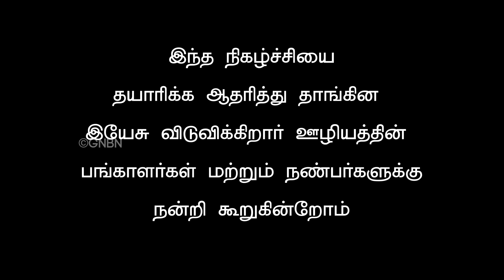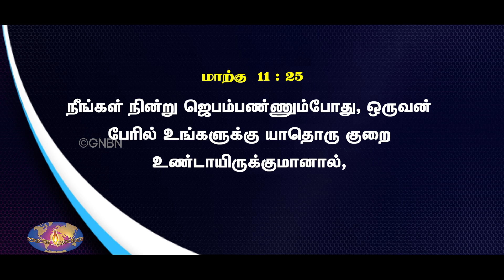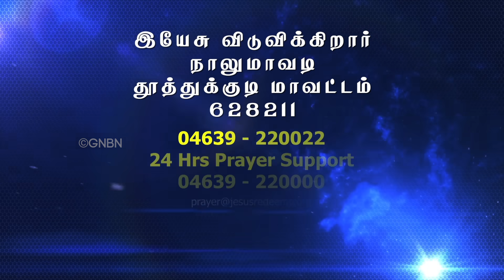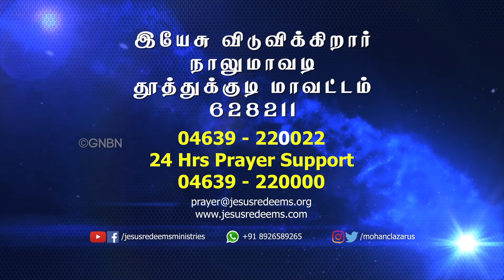உங்களிடம் மன்னிப்பு கேட்காதவர்களையும் மன்னியுங்கள் ! Bro. Mohan C Lazarus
உங்களிடம் மன்னிப்பு கேட்காதவர்களையும் மன்னியுங்கள் ! உங்களுக்கான இன்றைய தேவ வார்த்தை | Bro. Mohan C Lazarus